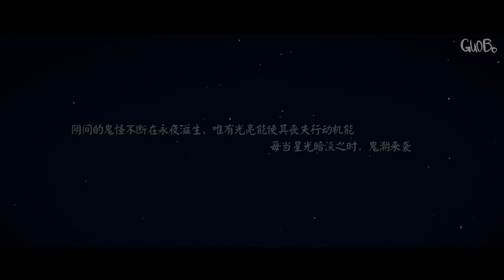【陰陽師CG】遠古夜曲系列劇情 - 全集賞⭐我將成為新的星律(全五章)「雅樂之邦」活動「回憶之聲」│緊那羅故事│Onmyoji